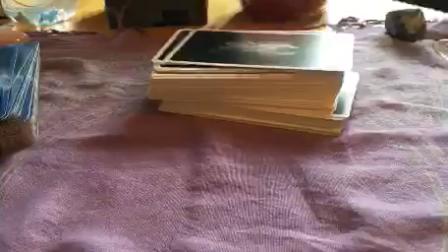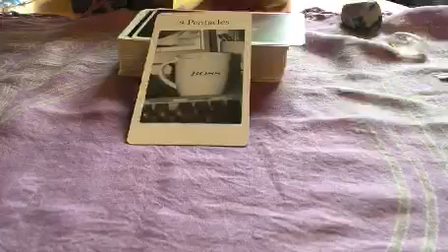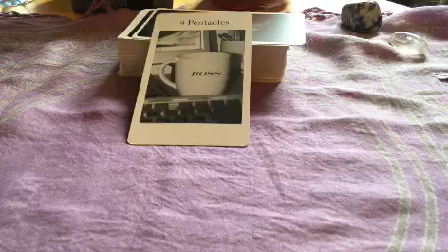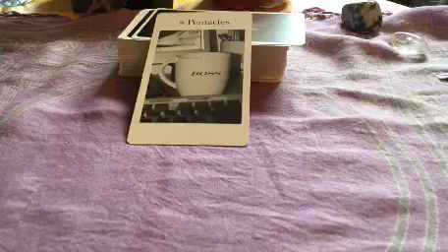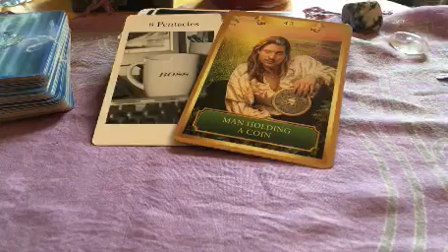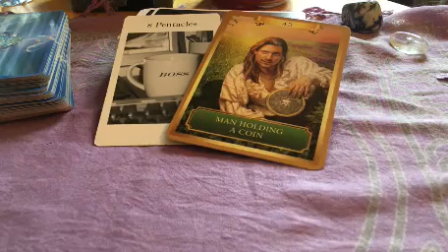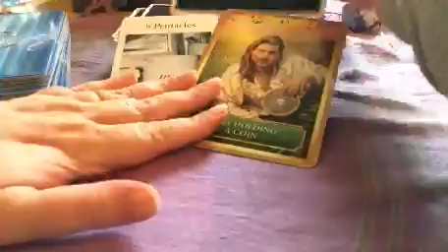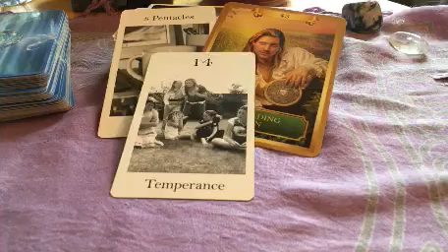Vlog for 15/16th March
Lots of good energy around creativity and success today x